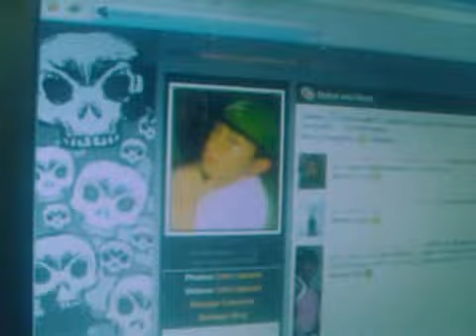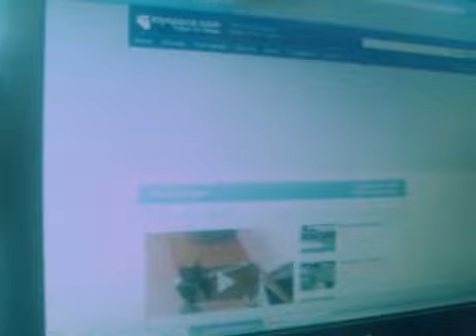Random shit at the library pt 1 (2008)